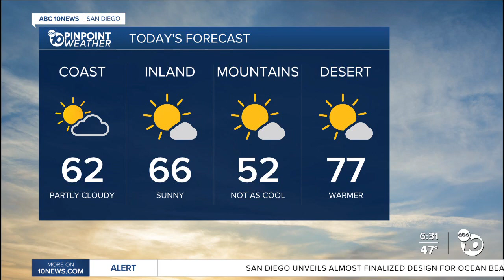April 7 10 News This Morning Padres Pedal for the Cause Live shot 6:31 A.M.